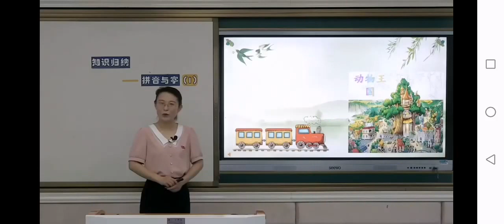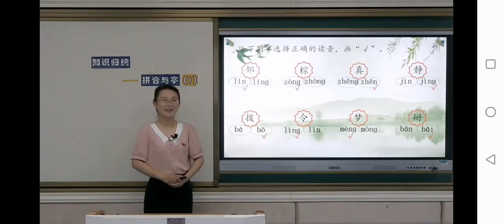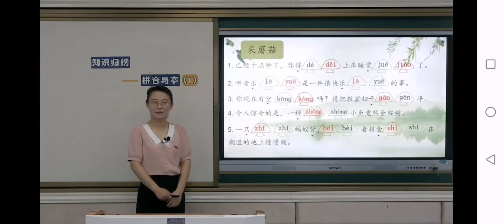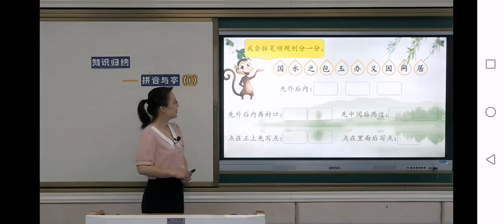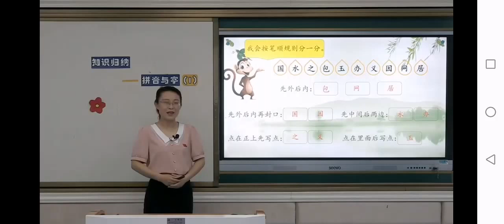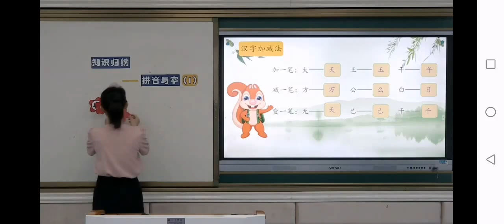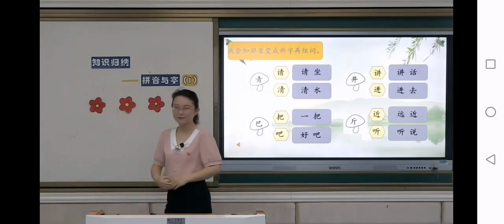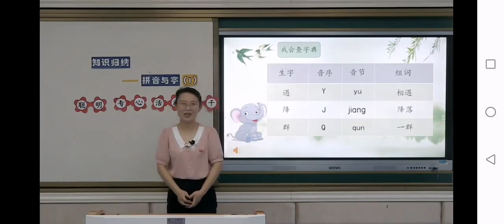一起学中文 learning Chinese 拼音与字1 部编版小学语文一年级（下册)